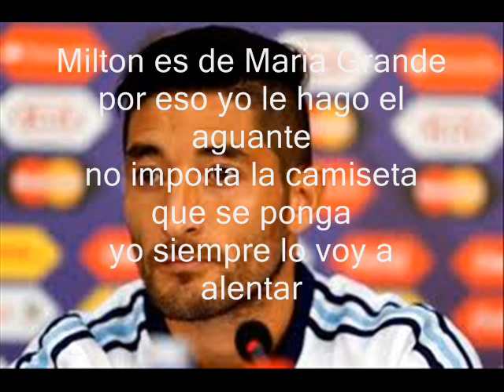Milton Casco Futbolista/ River Plate/ El Crack De Mi Pueblo - Diego Mait / Maria Grande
Instrumentos, Grabación y Mezcla: Diego Mait
Esta Canción pertenece a "Que Te Parece..." el Septimo Disco de Diego Mait editado en 2018.

El Crack De Mi Pueblo

Milton es de Maria Grande
por eso yo le hago el aguante
no importa la camiseta que se ponga
yo siempre lo voy a alentar

De familia de Futboleros
no le podía errar
que en El Rojo, empezó a jugar

Hoy es el ídolo
y es el referente
de los gurises que sueñan con llegar
al Fútbol de primera, y a la Selección Nacional

Ole, Ole
Ole, Ola Milton Casco sos nuestro Crack
y te alentamos de Corazón
dale, dale Campeón

Para Milton Casco: El Crack de Maria Grande!